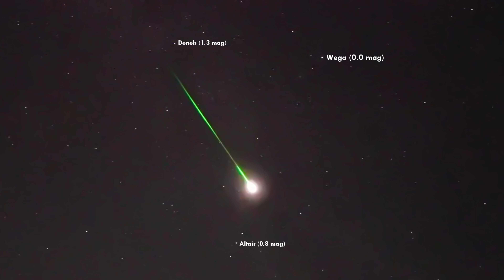Jasny bolid nad Polską! Fragment z transmisji LIVE Noc Perseidów 2024 - LIVE Cut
AstroLife działa i rozwija się dzięki wparciu ponad 495 miłośniczek i miłośników kosmosu!
Wykorzystywane oprogramowanie: Stellarium, Space Engine
Muzyka: Maciej Sikora

0:00:00 - Start